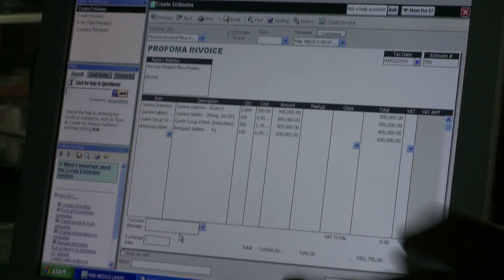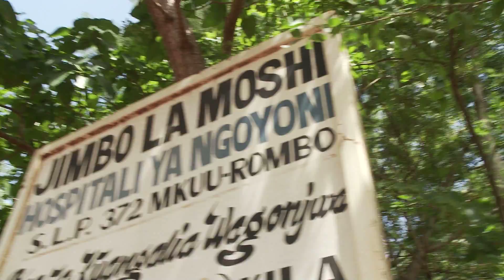Malaria: A Survivor's Story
How one deadly bout of malaria led to the creation of a grassroots movement that has helped save thousands of lives in Africa.